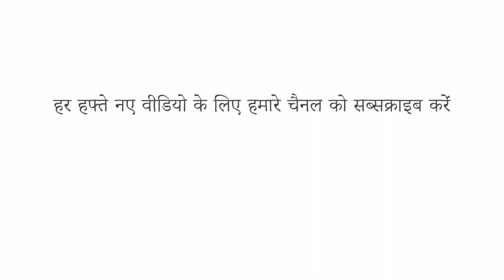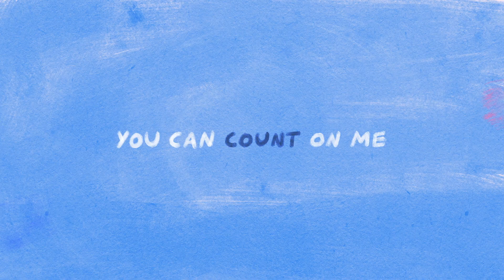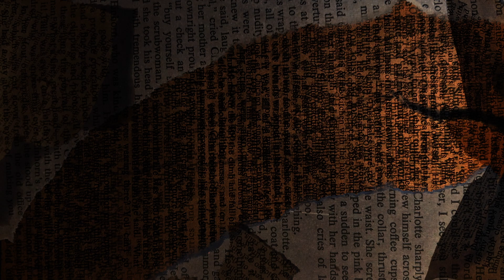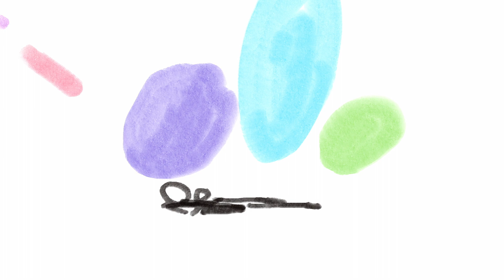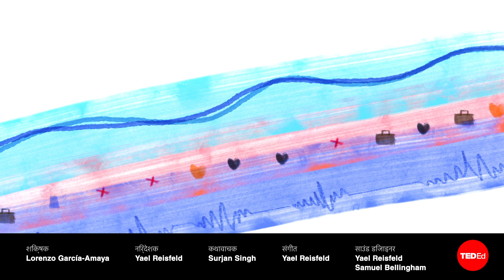जैसे हम बोलते हुए, अम, हिचकिचाते क्यों है? - लोरेंज़ो गार्सिया-एमाया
जबसे हमारे पास भाषा है, तभी से कुछ लोगों ने इसे नियंत्रित करने की कोशिश की है। और इस संचार विनियमन के सबसे बड़े लक्ष्य हम्म, हूं, जैसे वे छोटे-छोटे शब्द हैं जिन्हें हम बातचीत के दौरान बोलते रहते हैं। ये भाषाई भराव प्राकृतिक भाषण में लगभग 2 से 3 बार प्रति मिनट होते हैं। तो क्या उम और उह सिर्फ एक आदत है जिसे हम नहीं तोड़ सकते? या उनका कुछ मतलब है? लोरेंजो गार्सिया-अमाया इसके बारे में पता लगाते हैं।

सबक Lorenzo García-Amaya द्वारा, Yael Reisfeld द्वारा निर्देशित।